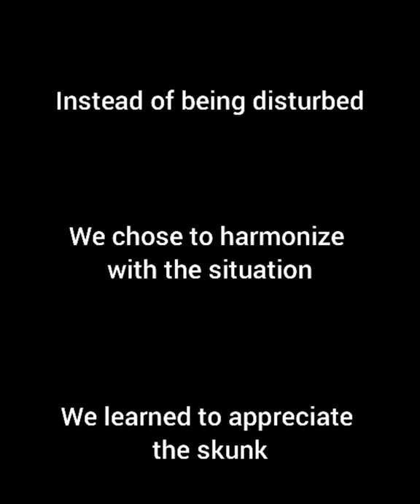A Memorable Visit From A Skunk